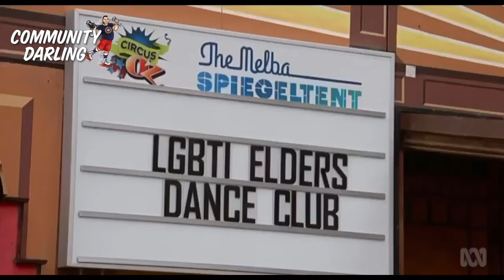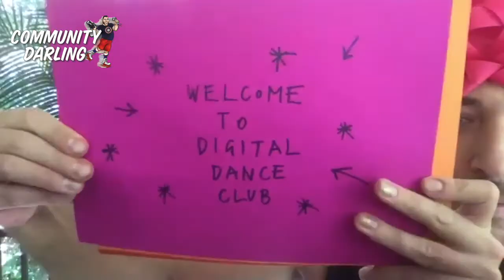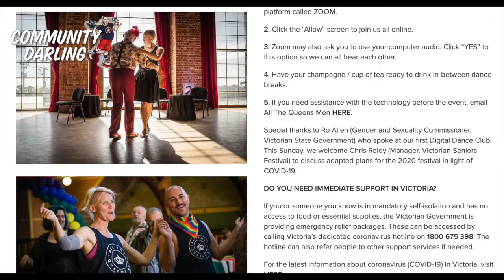Are you ready for All The Queens Men's Digital Dance Club?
I hope you're ready for All The Queens Men's Digital Dance Club this Sunday? And join us this weekend for a boogie in your abode - or wherever you may be! A special report of our Community Darling, Dean Arcuri, for JOY TV.